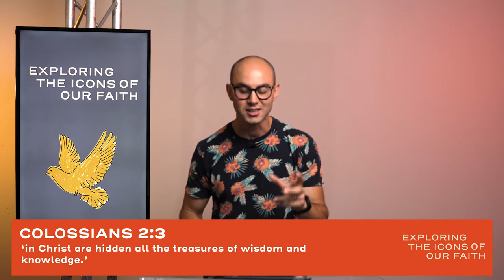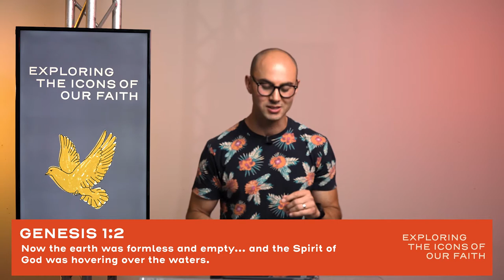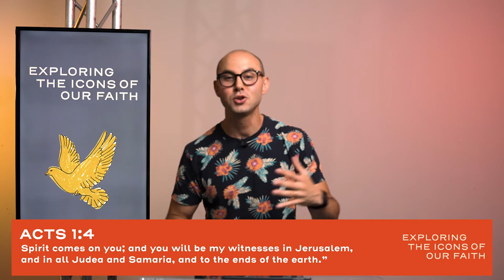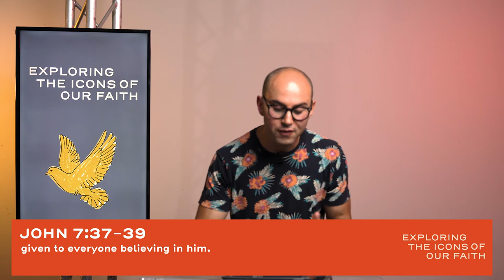Exploring the Icons of Our Faith: The Dove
Speaker:  Lucas Prado